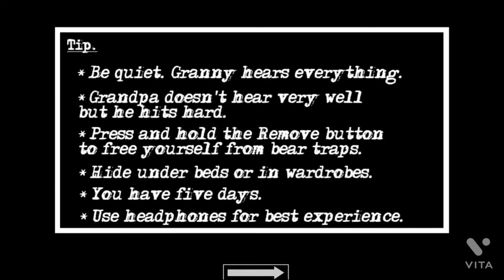epic granny boat escape